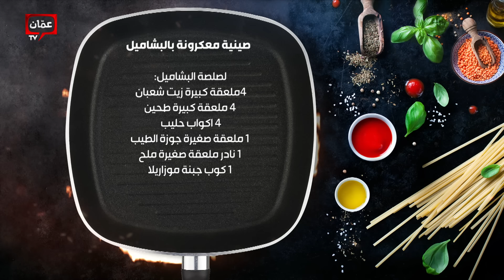مقالب والده وكواليسها . . محمد نبيل الشهير على تيك توك يكشف التفاصيل 😂 😱 - بهار ونار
مقالب والده وكواليسها . . محمد نبيل الشهير على تيك توك يكشف التفاصيل  😂 😱